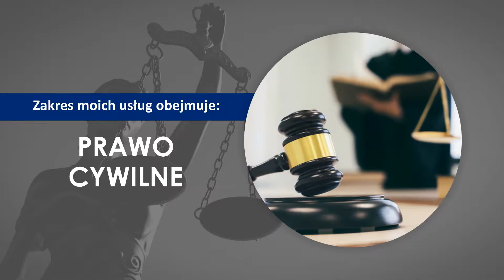Adwokat sprawy spadkowe rozwody Września Jaśniewicz Michał. Kancelaria adwokacka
Nazywam się Michał Jaśniewicz i prowadzę kancelarię adwokacką zlokalizowaną we Wrześni, na terenie województwa wielkopolskiego. Działalność prowadzę od 2012 roku.

Zakres moich usług obejmuje prawo cywilne,
prawo rodzinne, prawo gospodarcze, prawo pracy oraz prawo administracyjne. Prowadzę sprawy spadkowe oraz dochodzę odszkodowania. Klientom pomagam w sprawach o przyznanie alimentów oraz ustalenie ich wysokości, a także w sprawach rozwodowych i o wykonywanie władzy rodzicielskiej. Zajmuję się prawem karnym oraz prawem pracy i ubezpieczeń społecznych, a także spółdzielczym i wekslowym.

Zapraszam do skorzystania z mojej oferty.